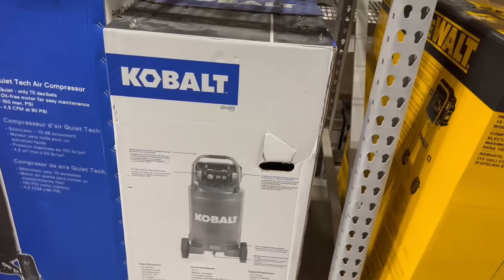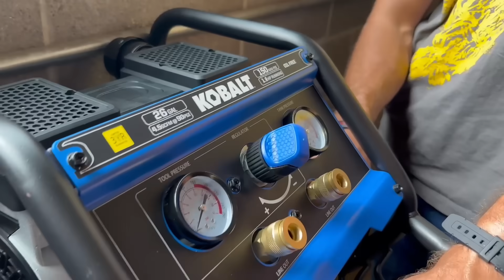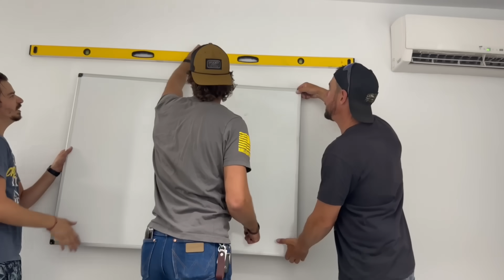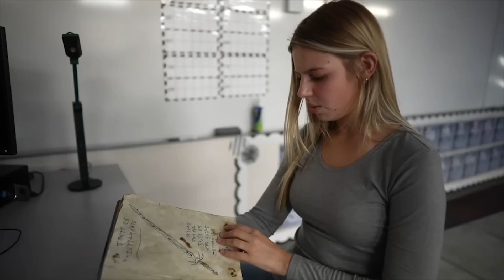Mom’s Excited About My Baby!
Savannah is getting a BABY? Get your copy NOW!!